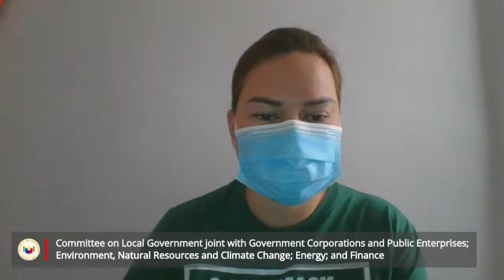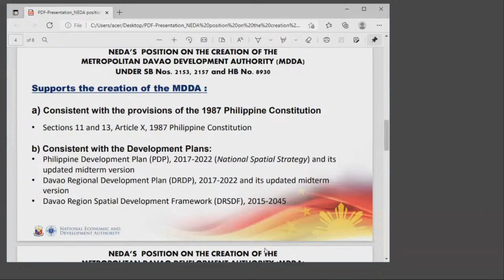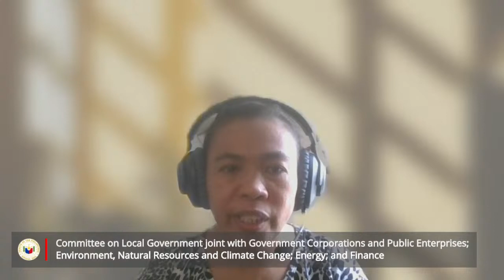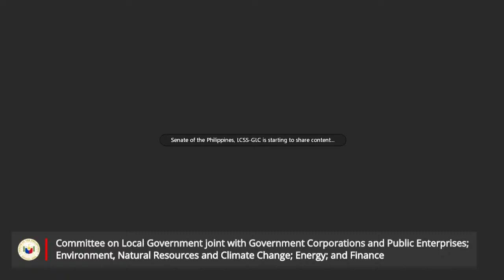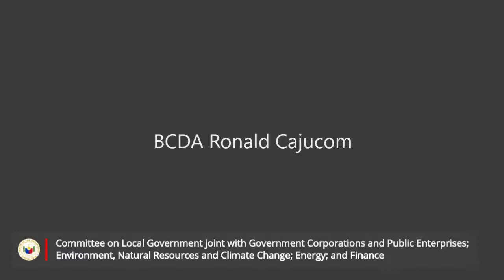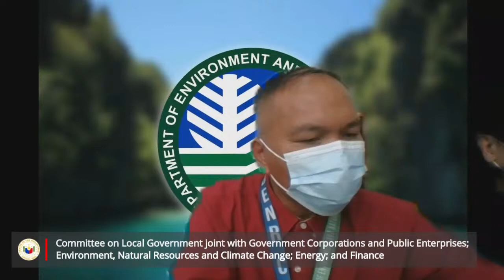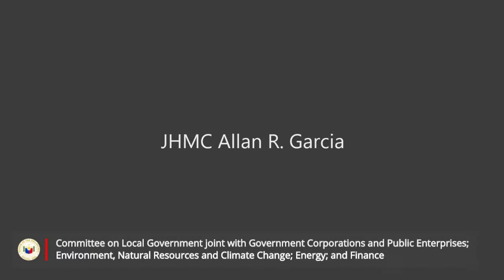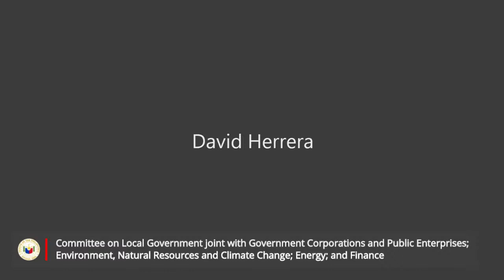Committee on Local Government (June 10, 2021)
Agenda: H. No. 8930, S. Nos. 2116, 2153 and 2157 – Creation of Metropolitan Davao Development Authority

H. No. 8882 and S. No. 2163 – Charter of the City of Baguio

S. Nos. 695 and 1011 – LGU Waste Management